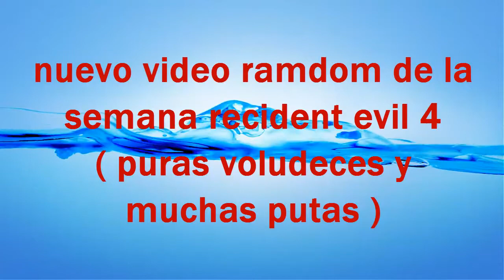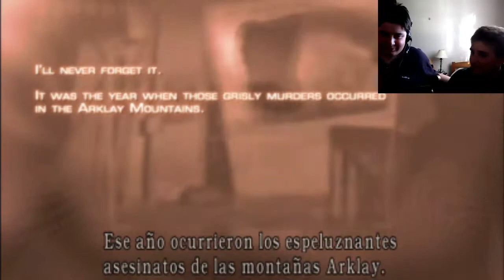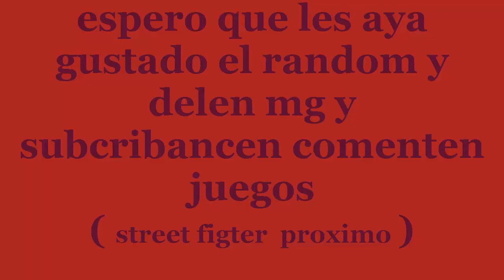Juego Random 1# Resident evil 4 (Mucha Boludes y Putas)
Espero que les aya gustado el vídeo.